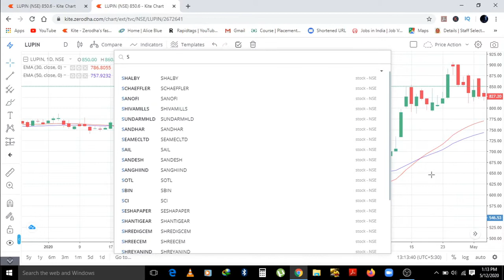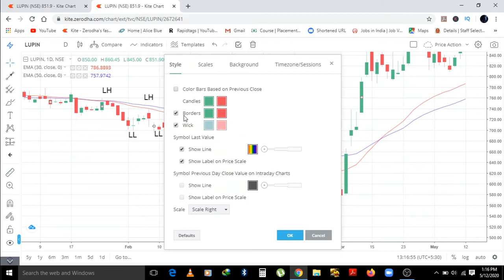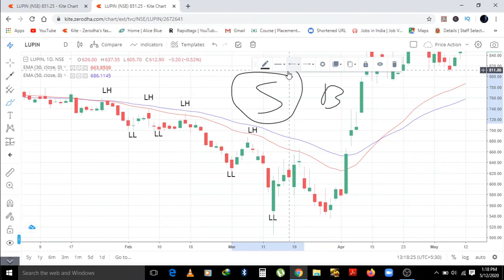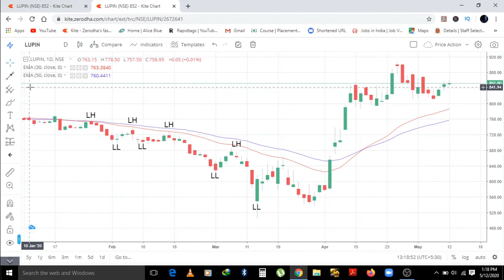Price Action Course (For Beginners) | Part 10: Advance Level Entry Into Trade (Example) | By DT4B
In this video I have demonstrated the advance trading entry with the example.

--This is Price Action Advanced course, which Talks Very Detailed about effective price action based trading strategy.

--Most Traders and technical analyst have a trading strategy but still they are unable to read market sentiment, and fail to get consistent profit and end up losing money.

--This is the only complete course, which not only teach you the method to trade the swings of a trend,but also focuses on clearing your basics and teach you the skill about how to read the market sentiment as a price action trader.

WhatsApp on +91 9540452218 if you have any queries.

You can Join Our Course Here

✔️What is Risk Management Strategy For Trading | Risk : Reward Ratio

✔️BEST INTRADAY TRADING STRATEGY | FOR FREE BASED ON PIVOT POINTS | MAKE 5% PROFIT DAILY

✔️11 GOLDEN RULE OF INTRADAY TRADING | You Must Follow

✔️Trading vs Investing | which is better and gives higher returns to beginners ? by DT4B

✔️WHICH BROKER IS BEST FOR TRADING | Zero brokerage broker |Open DEMAT Account | # BROKER | by DT4B

✔️Support and Resistance trading strategy | Powerful Strategies to Profit of 4% to 5% Return